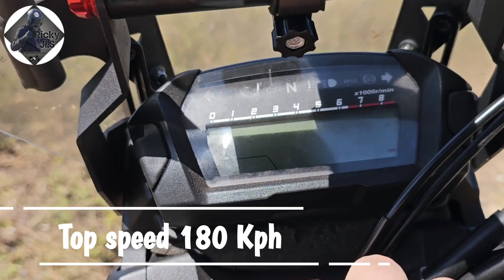Honda NC750X (2014)